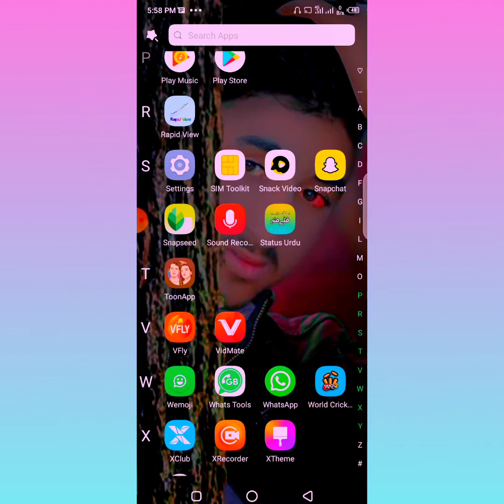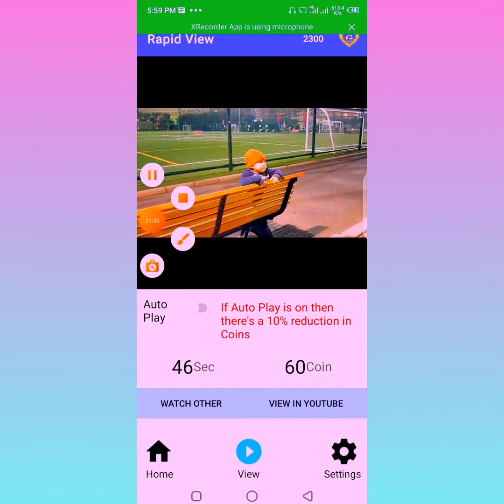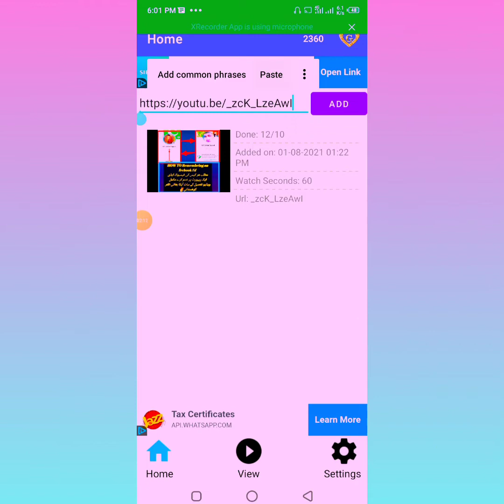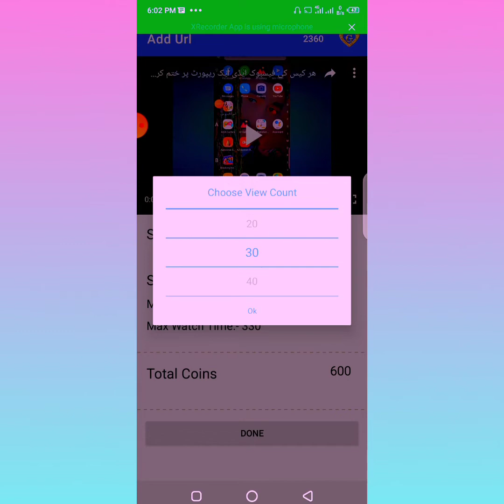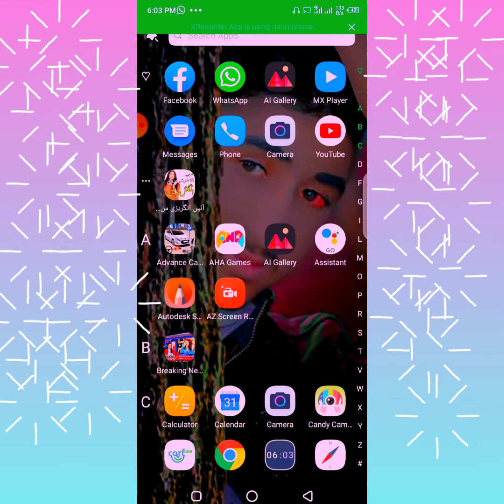How to increase on YouTube channel views step by step 👉1 ment me 1000 views bilkol free Me